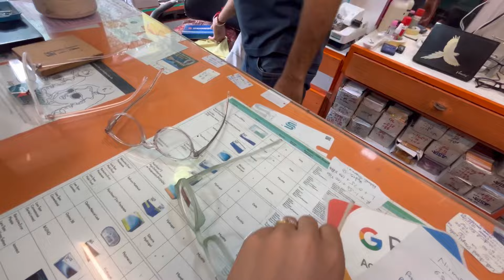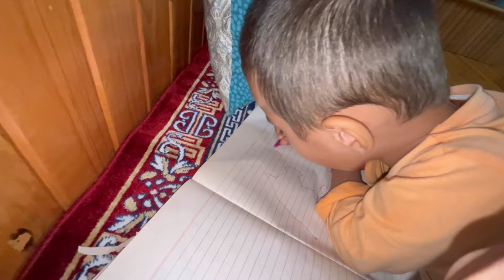||Anjali Katoch ka kauf 😂||